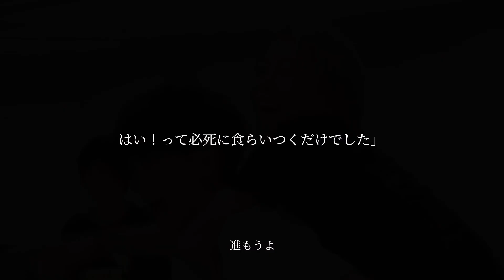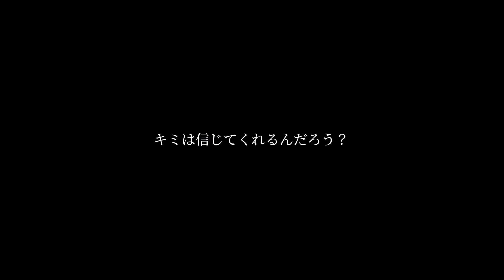Aぇ!group 2year Anniversary